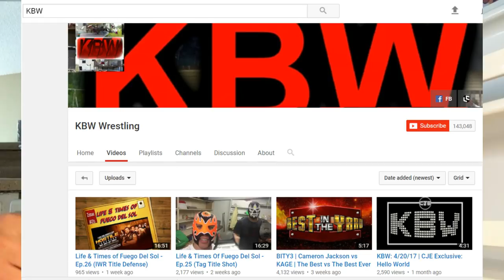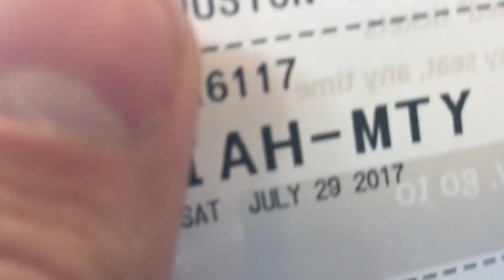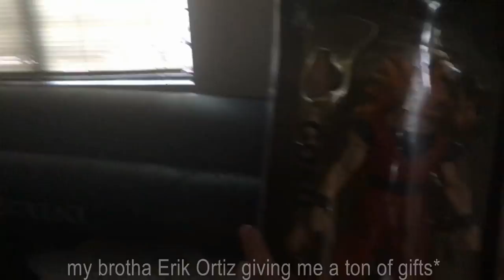Happy Birthday! #79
in Vlog 79 we travel to Mexico and its someones Birthday!!